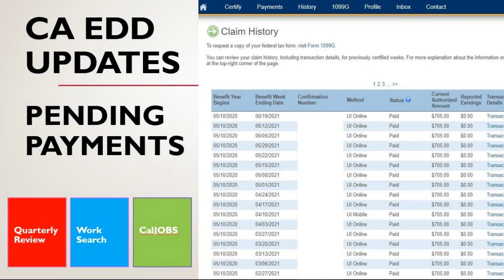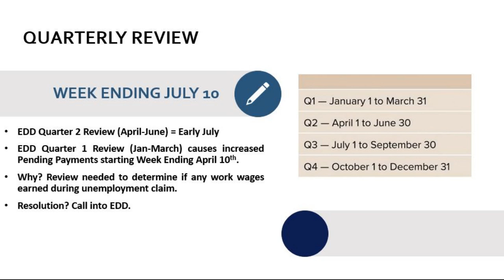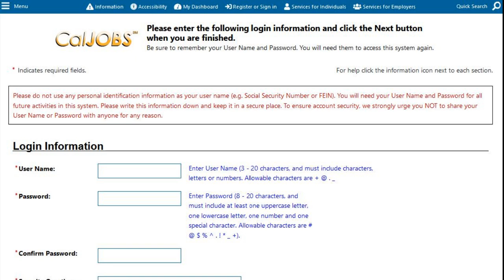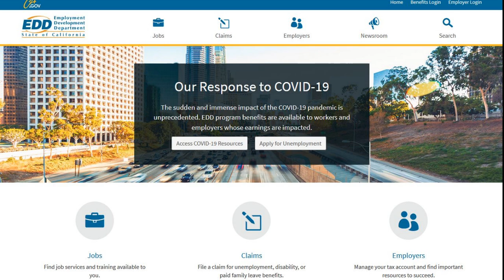CA EDD Pending Payments, Important Certification Weeks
Review of the ongoing pending payment situation, and the potential causes for future EDD Pending Payments Problems in July.